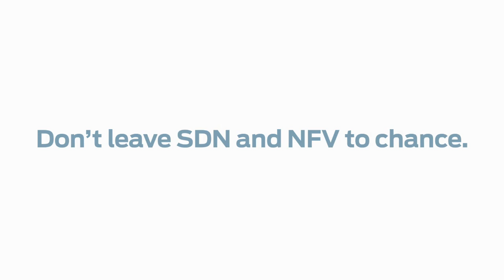SDN & NFV? It’s child’s play – The Decision 4 of 4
This video looks at some of the issues service providers must consider as they make their decision about how to proceed in their SDN and NFV journey. It does so in a light hearted way by using child actors to replay conversations and situations that occur during a typical decision making meeting. This is the fourth of four videos that touch on aspects of SDN and NFV in a similar manner.